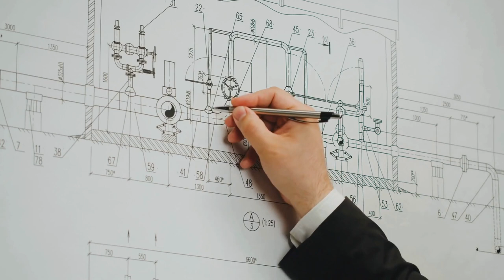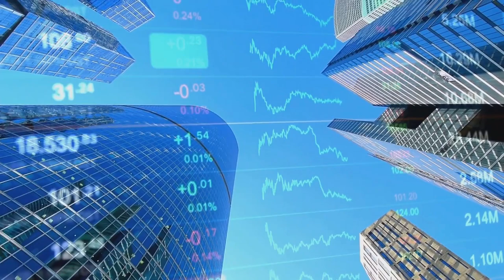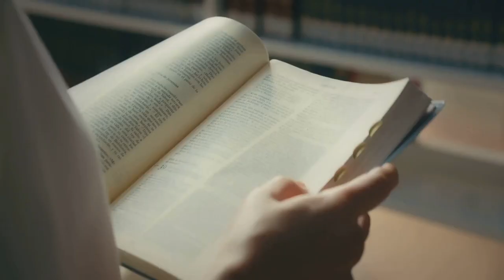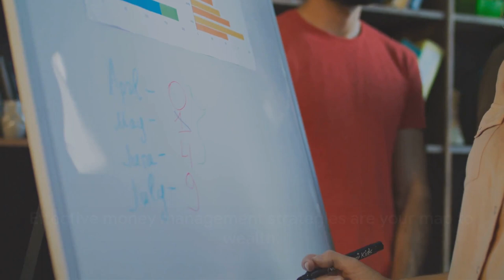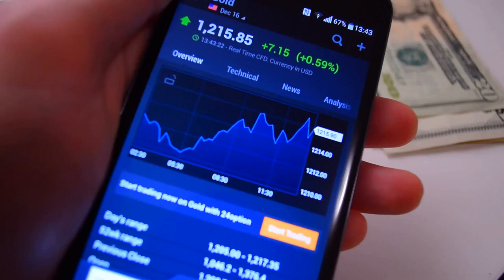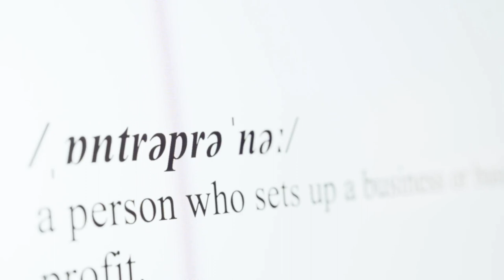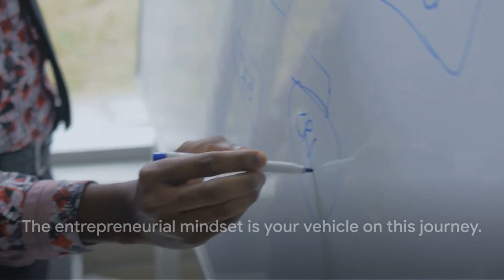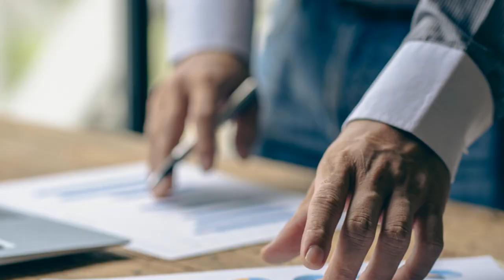What They Won't Tell You About Being an Entrepreneur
EntrepreneurJourney, WealthCreation, FinancialFreedom, MoneyManagement, OpportunityUncovered, BusinessGrowth, MaximizeWealth, FinancialSuccess, InvestingInsights, ProsperityPathAre you an entrepreneur on a quest for wealth? smartmoneytactics, no further! In this exciting new video series, we will guide you on your journey to financial success. Join us as we explore the world of financial systems, reveal money management strategies, and uncover lucrative opportunities that can change your life. Whether you're a budding entrepreneur or an established business owner, this series is packed with invaluable insights and actionable tips to help you maximize your wealth creation potential. Don't miss out on this incredible opportunity! Let's embark on this journey together!

5 Game-Changers for Entrepreneurs
OUTLINE:

00:00:00 The Journey Begins
00:02:24 The Power of Financial Systems
00:04:46 Money Management Strategies
00:07:38 Identifying Opportunities
00:10:34 The Entrepreneurial Mindset
00:12:28 Wrapping Up
00:15:24 End Sting